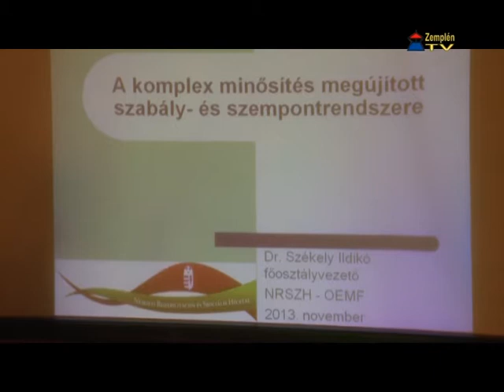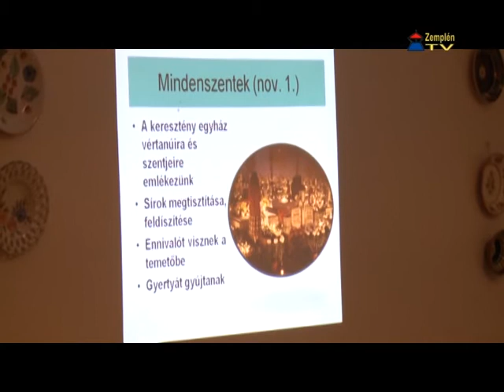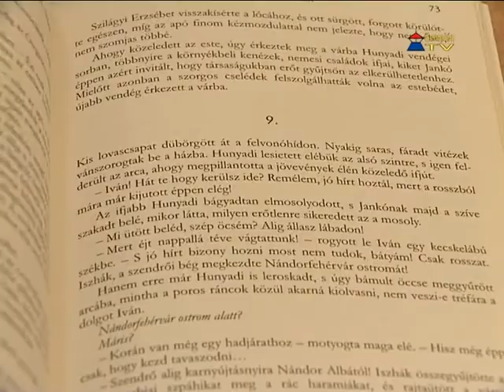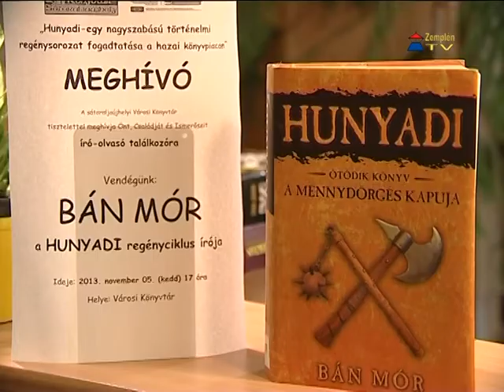Hír7 - 2013.11.06.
Zemplén TV